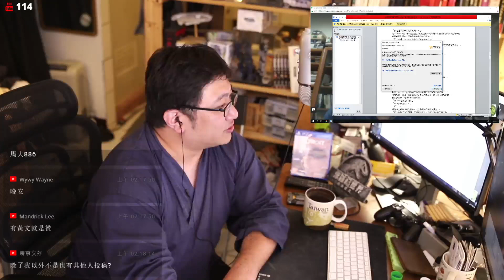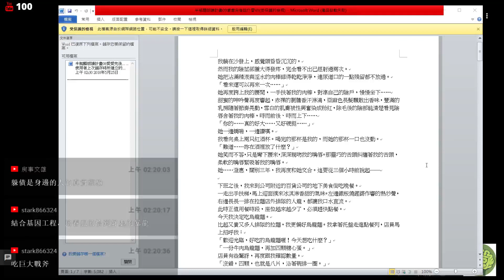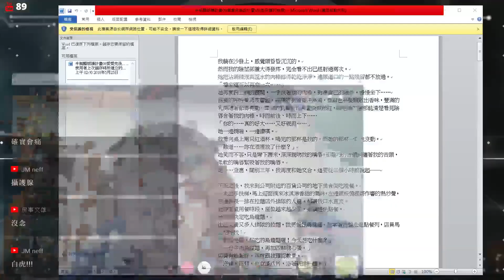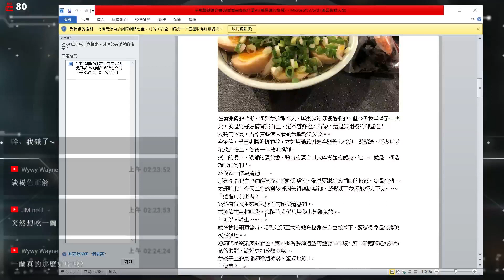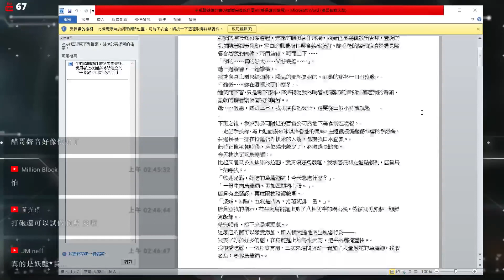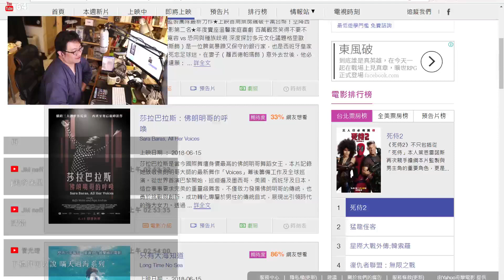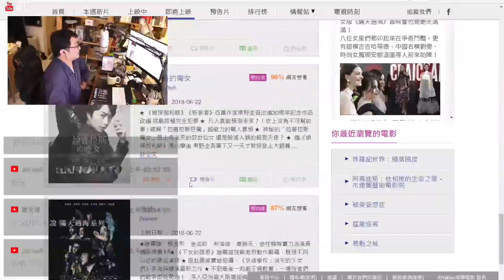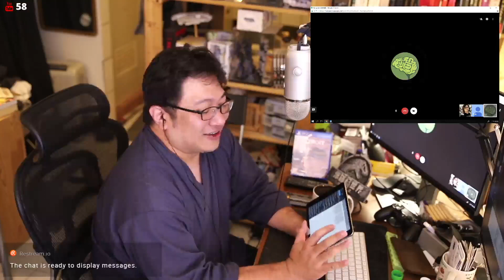【半瓶醋說故事】愛愛完後吃什麼 PART.05 遇到狼一樣的女人（兒童不宜）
文：房事文雄